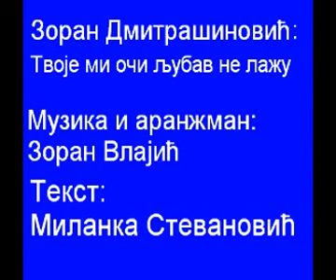Zoran Dmitrasinovic - Tvoje mi oci ljubav ne lazu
Tekst: Milanka Stevanovic
Muzika: Zoran Vlajic